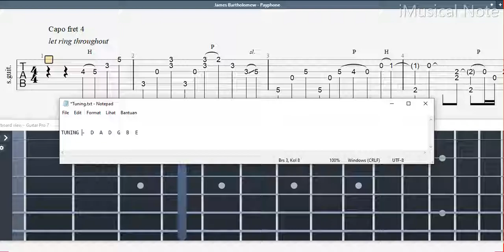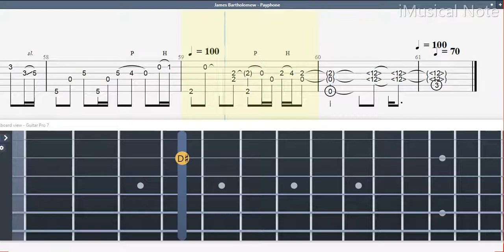Guitar TAB (James Bartholomew) Payphone - Maroon 5 | Tutorial Sheet Lesson